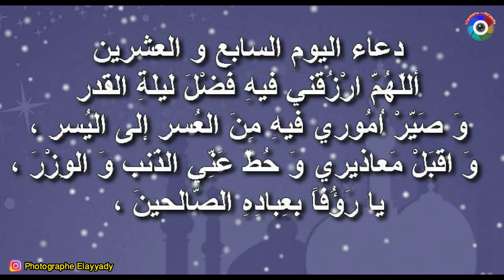دعاء اليوم السابع والعشرين (27) من رمضان